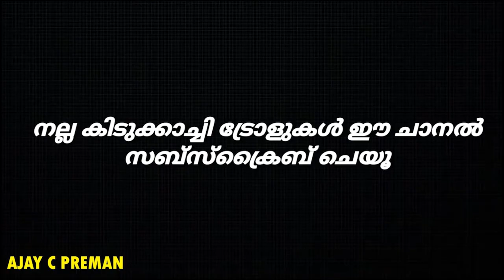PUBG Last Zone Gameplay | Chicken Dinner | Malayalam Troll & Mixing Video | Trolls & Games | ACPGAME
*ORIGINAL MUSIC*
வாழ்வின் விளிம்பில், நாம் அனைவரும் ஒன்றிணைந்து இருக்கிறோம்.

EZHU VEERAVANE
(Avengers Anthem Tamil )
Song composed, produced and arranged by
A.R. Rahman

Singer
A.R. Rahman

Lyrics
Vivek

Vocal Arrangement
Arjun Chandy

Backing Vocals
Arjun Chandy, Nakul Abyankar, M C Heam, Suryansh, Hiral viradia, Lavita Lobo, Deepthi suresh, Veena Murali, Srinivas, Sowmya, Madumitha, Shenbagaraj, Jaganjoth, Mayank, Soundarya, Aravind srinivas, Jithin, Santosh, Akshara

Live Rhythm
Drums Kumar, Tumba Raja

Additional Rhythm Programming
T R Krishna Chetan, Kumaran Sivamani

Sound Engineers
Suresh Permal, Karthik Sekaran, TR Krishna Chetan, Manoj Raman, Nitish R Kumar, Riyasdeen Riyan

Mixed By
T R Krishna Chetan

Mastered by
Suresh Permal

MFiT
S Sivakumar

Music Co Ordinator
Noell James, TM Faizudin, Abdul Haiyum, Siddique

Musicians Fixer
Samidurai R